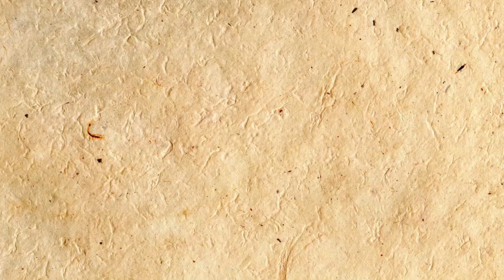Step Out to Devgad fort